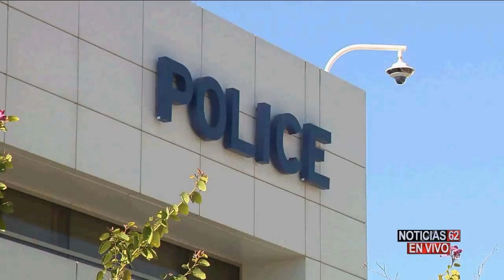Una escuela fue el blanco de una batalla campal-Noticias 62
UNA ESCUELA PREPARATORIA DE HAWTHORNE FUE EL ESCENARIO DE UNA BATALLA CAMPAL  ENTRE ESTUDIANTES LATINOS Y AFROAMERICANOS LA CUAL TERMINO CON VARIOS ARRESTOS